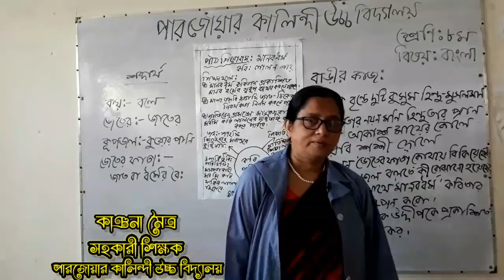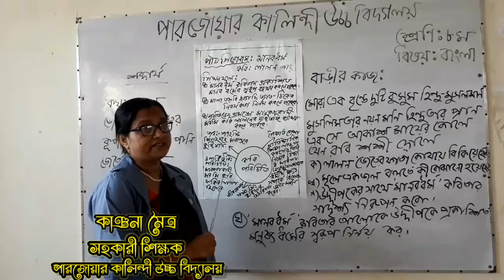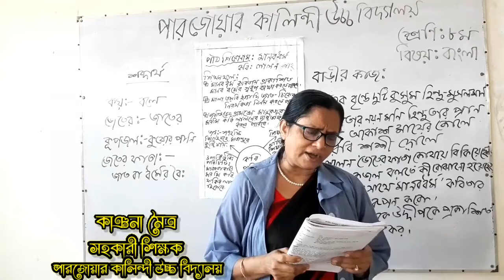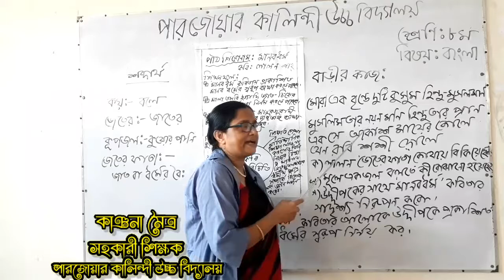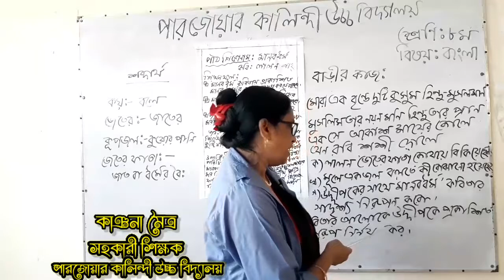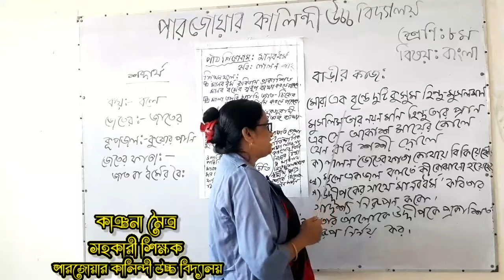শ্রেনিঃ ৮ম,বিষয়ঃ বাংলা।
নামঃ কাঞ্চনা মৈত্র।